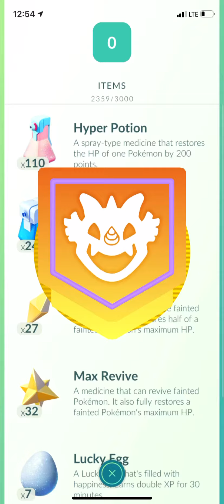18 raid Kyogre! hate it when it goes Left corner or Right! hard to throw Excellent balls